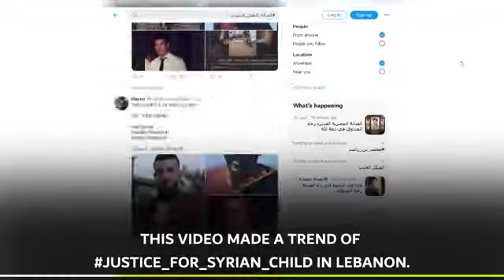Rape by Hezbollah commander's son